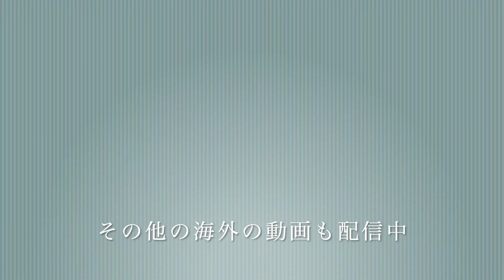ハワイ島で遭遇したねこ（Hawaii Island Cat）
年収1000万稼ぐためのお金になる知識やスキルと

1000万円相当のプレゼントをすぐにお渡しします。

UberEats（ウーバーイーツ）で「eats-6ozfje」 とコードを入力すると初回注文が ￥1,000円分無料で食べれる！期間限定でプレゼント！